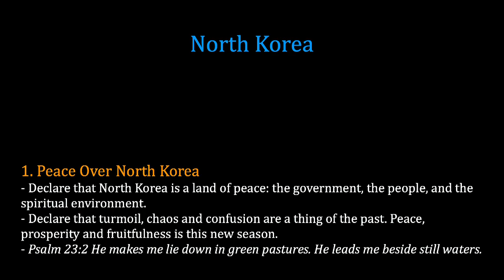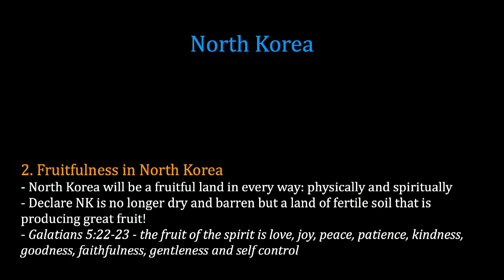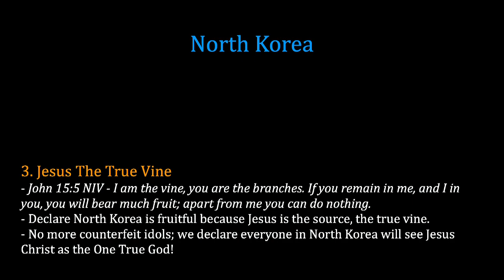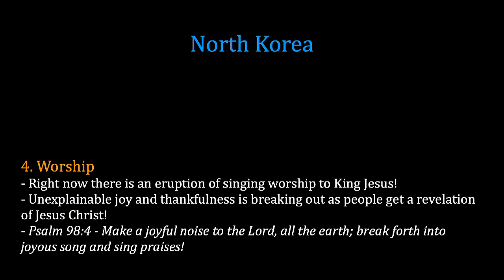K1 Prayer (W, 6/4/2014) by Susy Park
Team: Susy Park (praise leader, keyboard), Ahreum Kim (prayer leader), Solnae Park (vocal), Sam Choi (percussion)

- Videostream Production Team: Joel Kim.